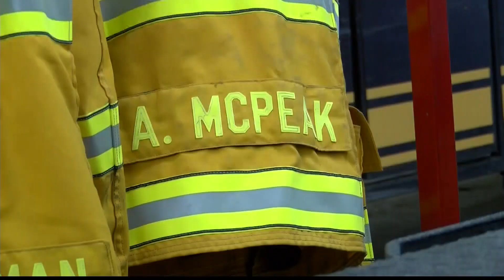The Firefighters Closet jacket drive